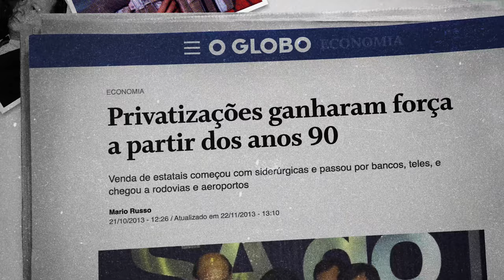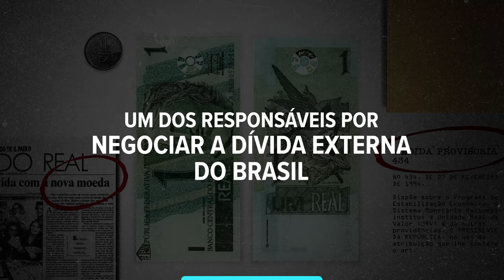Economia brasileira: do Plano Real até hoje, com Pedro Malan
A melhor forma de se preparar para o futuro é compreendendo o passado.

Nesta Finclass, você aprenderá sobre Economia brasileira pelos olhos de um dos principais nomes na construção dessa história, o ex-Ministro da Fazenda e ex-Presidente do Banco Central Pedro Malan.